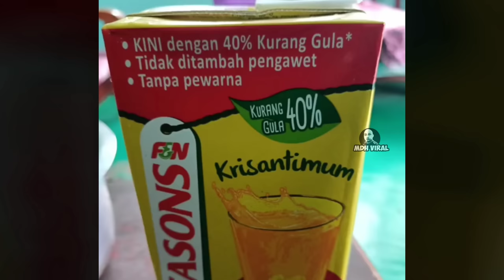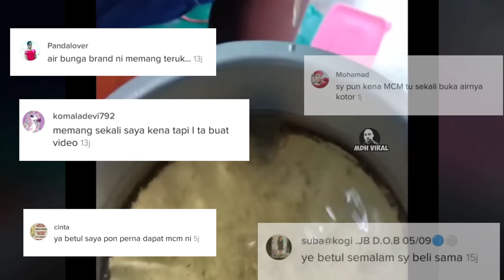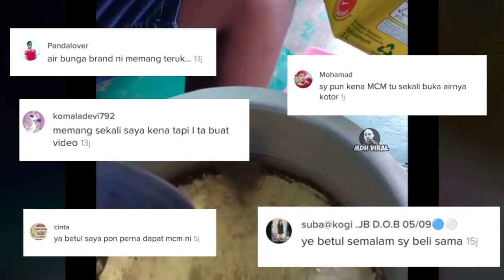AIR MINUMAN JENAMA POPULAR DI MALAYSIA KOTOR?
tular sebuah video sebuah keluarga yang mendakwa terjumpa benda asing didalam air kotak jenama f&n seasons yang di beli oleh mereka di Mahsan. adakah benar air kotak jenama ini kotor? ataupun ianya adalah salah satu bahan dalam pembuatan air? semoga pihak pengeluar dapat menjelaskan apakah benda yang ditemui tersebut.
kredit: @paramasivam135